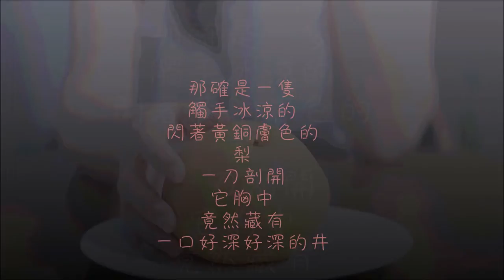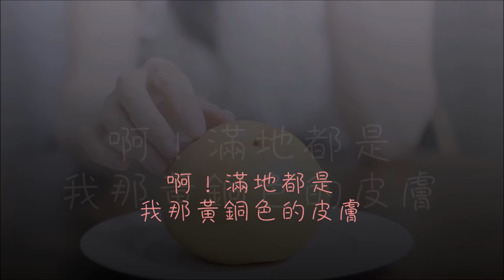梨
「分梨‧分離」是我遇到的第一個翻譯難題。至今已忘了到底英語還是中文才是原文……